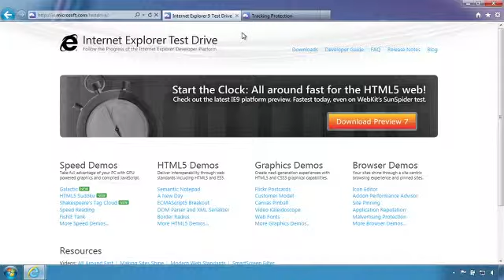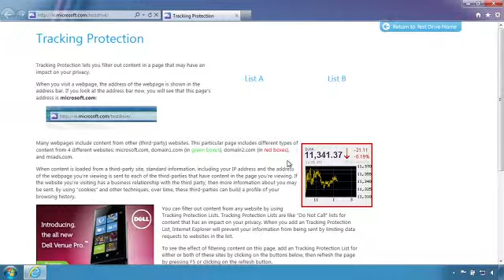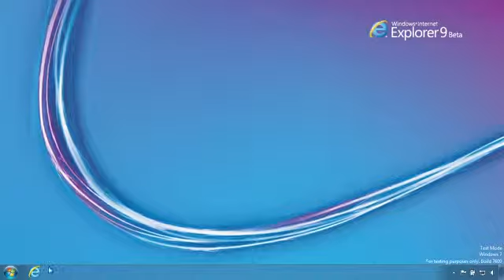Tracking Protection Privacy Feature in IE9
credit: Microsoft